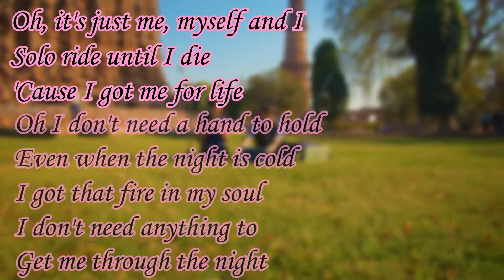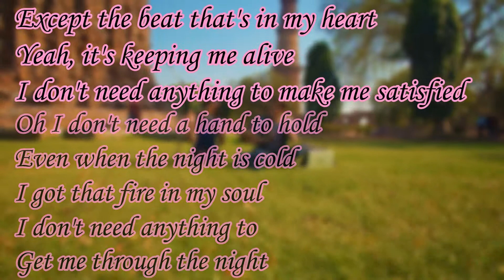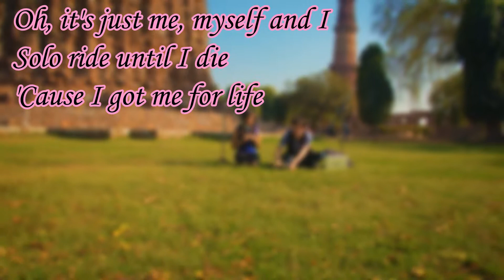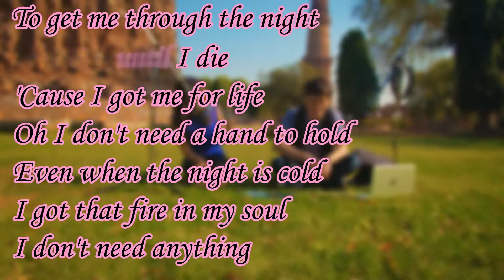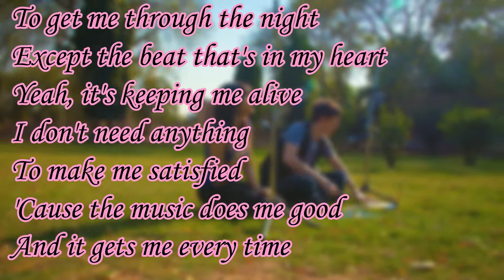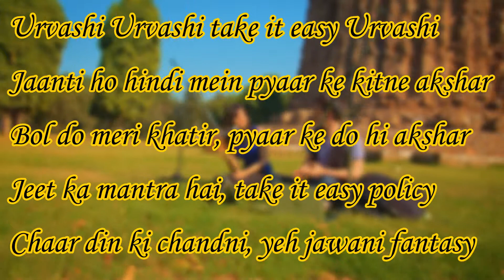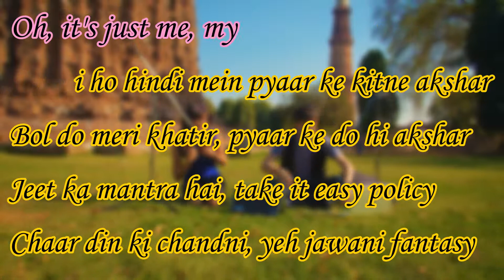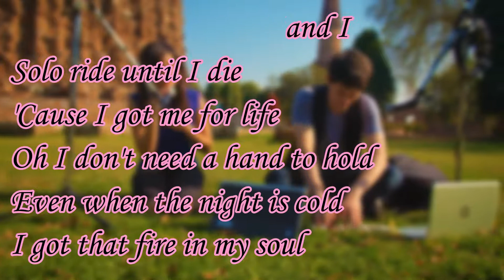Me Myself & I / Urvashi MASHUP (Lyrics) - Shirley Setia & KHS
Hey Guys,

Hope you enjoy this mashup made up of these two amazing songs - (Me,Myself&I) and (Urvashi) !!! Just giving out this lyric video so that y'all can sing along this rocking mashup.

This is KHS and Shirley Setia's Me Myself & I / Urvashi Mashup which was filmed in New Delhi, near the Famous UNESCO World Heritage Site  "QUTUB MINAR."

Original-Artist(s)/Record-label(s).

For any issues (regarding © copyright/ content claim) or any type of feedback, write to me at

Would love to hear from you so that we can improve our videos in the future ♪